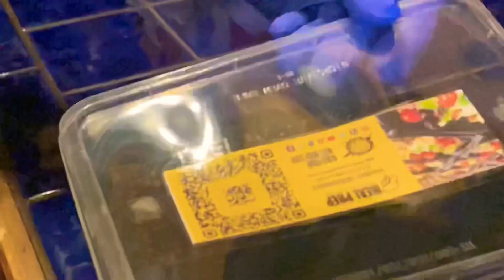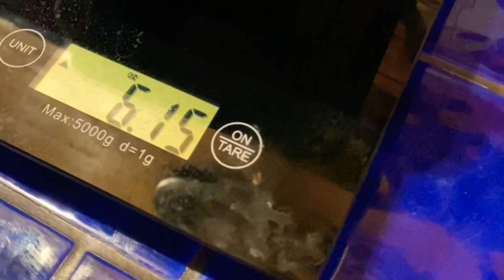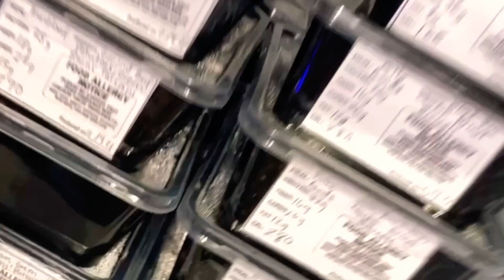Ezday Mealprep - Episode 2: The making of Healthy food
The meals come ready to cook, saving time at the recipe-planning stage, at the store and on the chopping and preparing of ingredients. Most of the meal orders are ready in 60 minutes or less, giving you hours back during the week to spend on more enjoyable tasks. The meals are more nutritious than takeout. - let’s get ready for summer!

Visit Us:
Maxine Account: